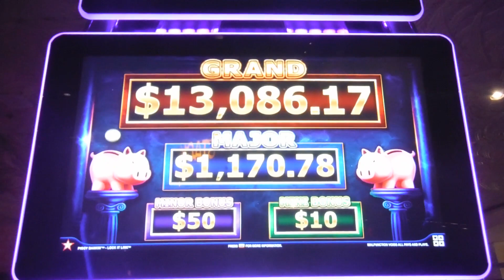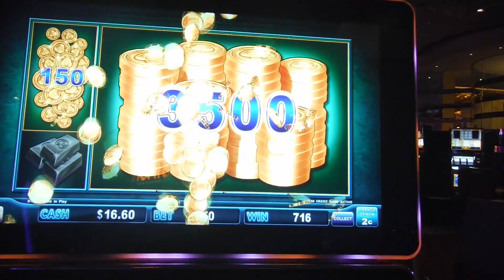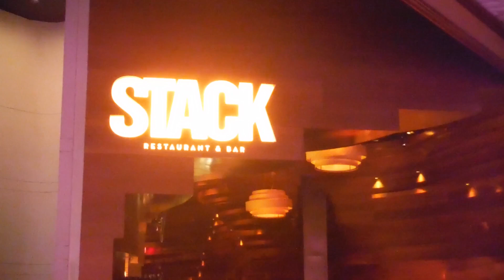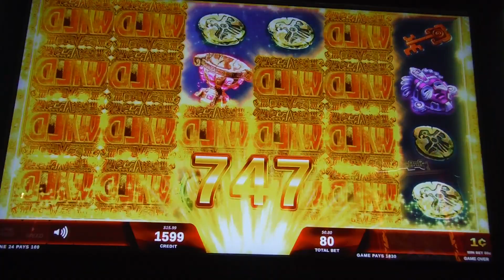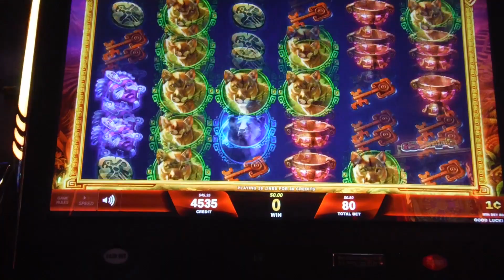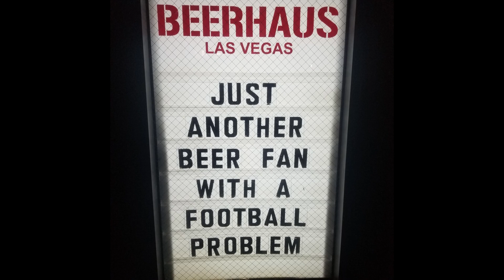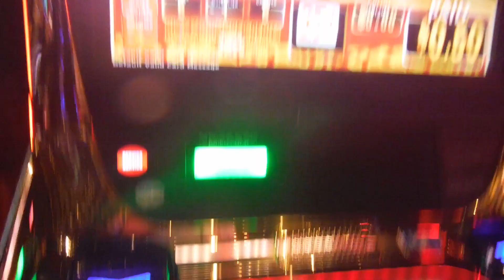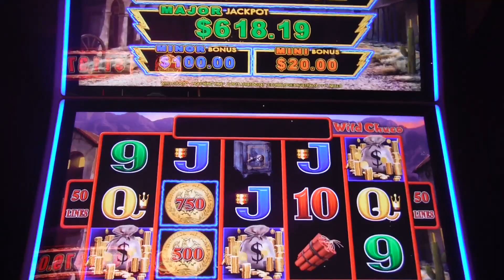Rocktober Day 6 : Moving day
Rocktober 2021 its moving day lets check out of Mirage and into Aria Las Vegas